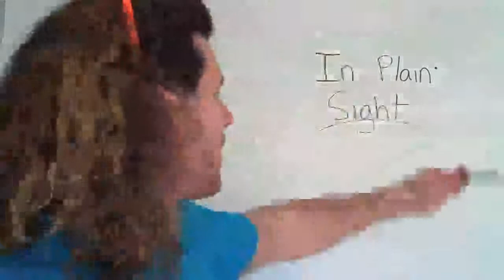How to Play In Plain Sight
Bryan and Pete Present Game'Splenations: Join Bryan and Pete from CampIsHere.com as they explain how to lead some awesome outdoor games. Find a new game to play at your camp, school, church or community function and ENJOY!!!